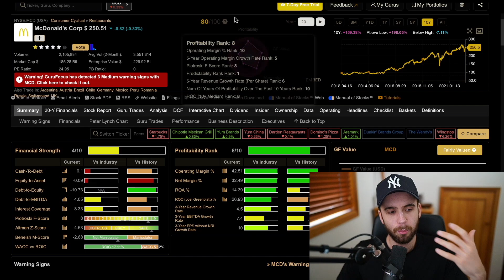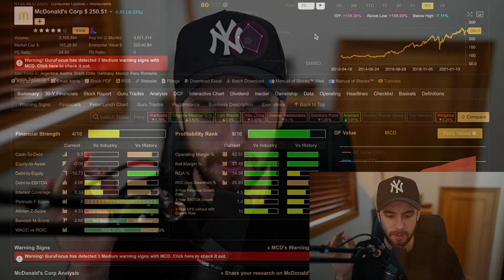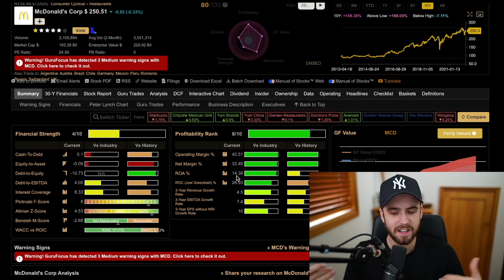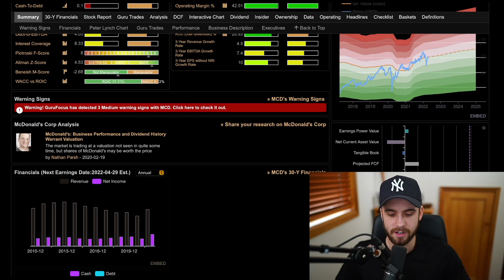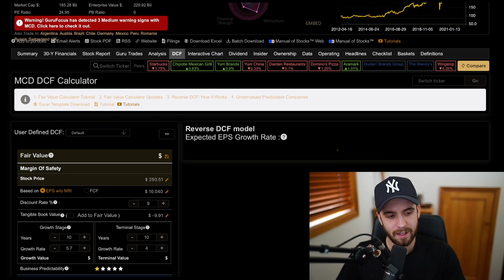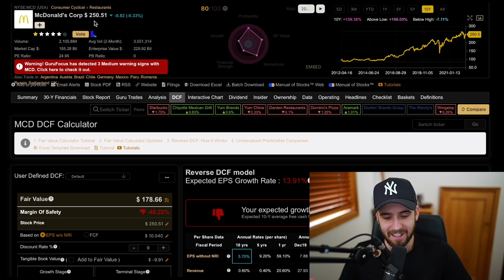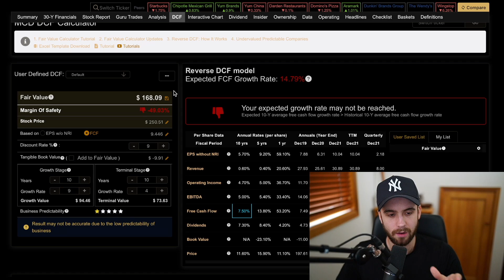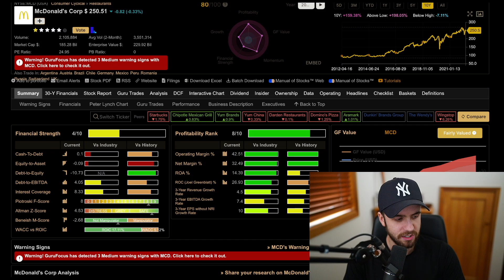Rethinking McDonald's... | MCD Stock | Invested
McDonald's stock | MCD stock has experienced a notable decline in valuation, correlated with broader market volatility over the past several months...